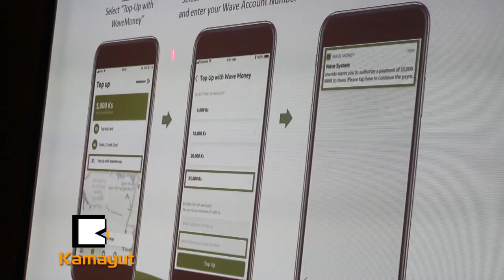Ananda သံုးစြဲသူေတြ Wave Money နဲ႔ ေငြေပးေခ်ႏိုင္မယ္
“က်ေနာ္တို႔နဲ႔ ပူးေပါင္းလိုက္တဲ့အတြက္ က်ေနာ္တို႔ Wave Money အေကာင့္ရိွတဲ့သူကလည္း ဒီကေန ေငြေပးေခ်ၿပီး သံုးလို႔ရတာေၾကာင့္ ဆိုင္ေတြကို သြားစရာမလိုေတာ့ဘဲ က်ေနာ္တို႔ အက္ပလီေကးရွင္းကို သံုးၿပီး အိမ္ကေနထိုင္သံုးလို႔ရတယ္..”